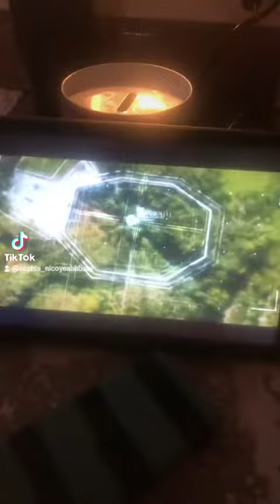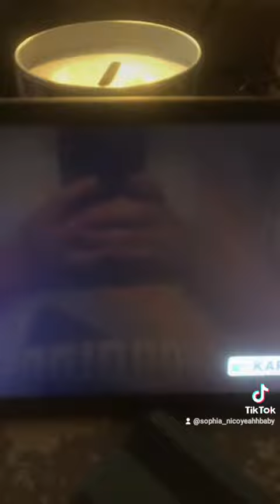Jurassic World (2015) - The Indominus Rex Escapes From The Paddock (2016 Deleted Version)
thanks @aidanyeckley